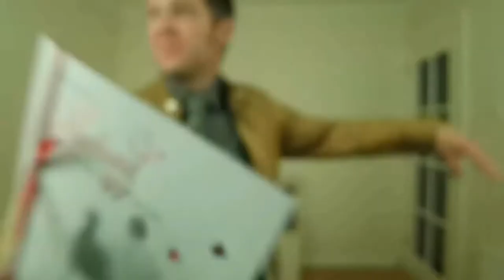The BIG Show - A Night In November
Still time to watch the Marie Jones play A Night In November!

Actor Matt Forsythe & Director Matthew McElhinney talk about the Marie Jones play A Night In November which is available to watch online now at The Irish Arts Centre website.